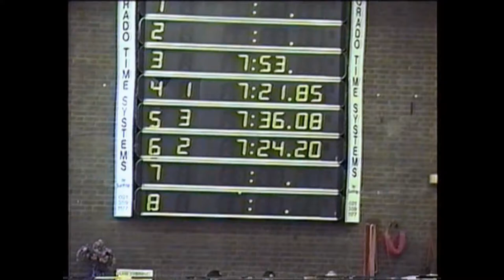20010729 Barnet Masters Distance Swim4 Men 400IM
The Mens 400M Individual Medley at the annual Barnet Masters Distance Swim attracts top Masters swimmers in the country. Many records are broken each year.

Event 12 Mens 400m Ind. Medley
Heat 1
L3  Robert Curr    Serpentine
L4  Seymour Banning    Kings Cormorants
L5  Garnett Symonds    Barnet Copthall
L6  Paul Alvarez       Romford Town

Heat 2
L1  -
L2  Jonathan Scopes  Co Milton Keynes
L3  Bill Letch       Frome
L4  Julian Meldrum   Y Swim
L5  Keith Ingram     FHM Birmingham
L6  Kevin Brame      Ilford
L7  Stuart McLellan  Sudbury
L8  -
  Nick Wakeham

Filmed in VHS/C withh mono sound.